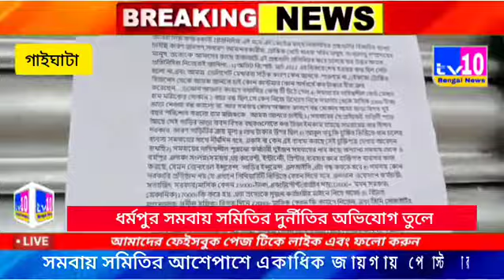গাইঘাটা থানার অন্তর্গত ধর্মপুর সমবায় সমিতির দুর্নীতির অভিযোগ তুলে সমবায় সমিতির আশেপাশে একাধিক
গাইঘাটা থানার অন্তর্গত ধর্মপুর সমবায় সমিতির দুর্নীতির অভিযোগ তুলে সমবায় সমিতির আশেপাশে একাধিক জায়গায় পোস্টার । সেখানে লেখা দীর্ঘ দশ বছর ধরে সমবায় সমিতিতে কোনরকম অডিট হয় না কোন হিসেব পাওয়া যায় না এত টাকা যাচ্ছে কোথায় ।